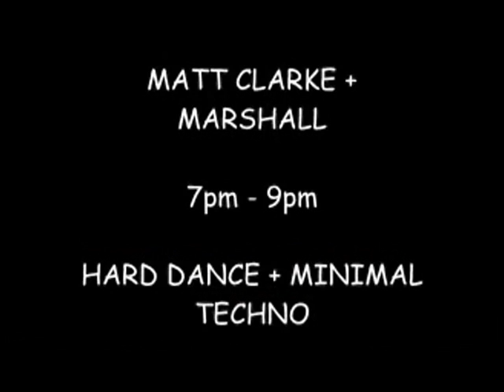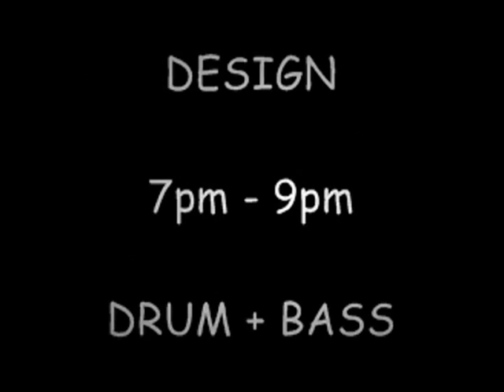!!!!!! LIVE DJ'S ON SKYFM.TV !!!!!!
The very best in All types of music ranging from Old Skool, Hardcore, UK Garage, B-Line, R+B, D+B with the very best DJ's playing for you at a touch of a button. Audio and Video streaming. Even shout out your crew with our shoutbox.